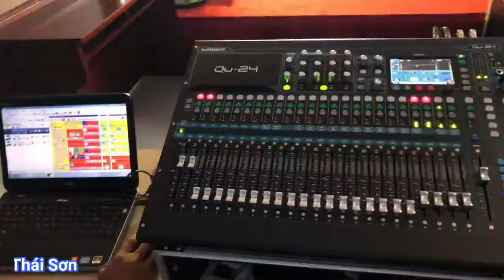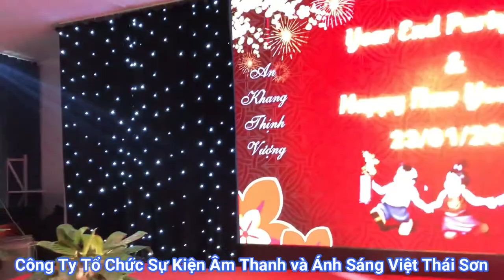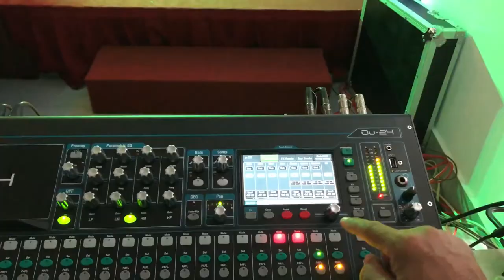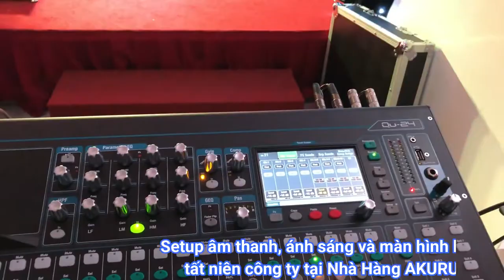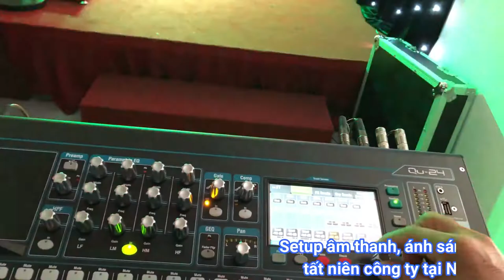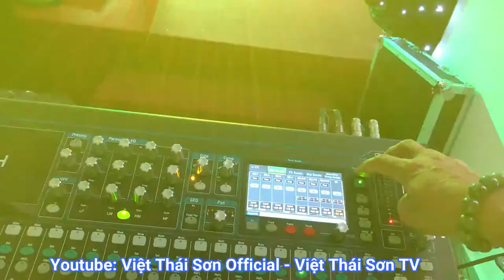SETUP ÂM THANH, ÁNH SÁNG, SÂN KHẤU VÀ MÀN HÌNH LED I CHƯƠNG TRÌNH TẤT NIÊN I NHÀ HÀNG NHẬT AKURUHI I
Địa chỉ: 110 Nguyễn Ngọc Nhựt, P. Tân Quý, Q. Tân Phú, TP. Hồ Chí Minh
ĐT: 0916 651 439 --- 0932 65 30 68